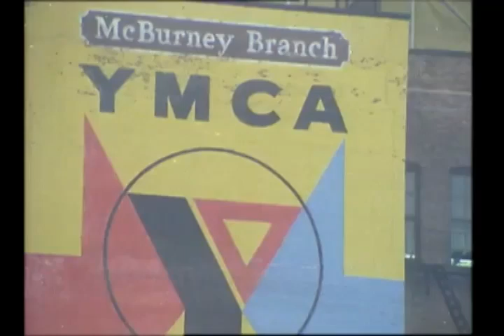MAOI - What You Can and Cannot Eat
This catchy tune will help you remember what you can and cannot eat when taking a monoamine oxidase inhibitors (MAOI), featuring Dr. Stephen Stahl.

Podcast Channel: https:/nei.global/podcast